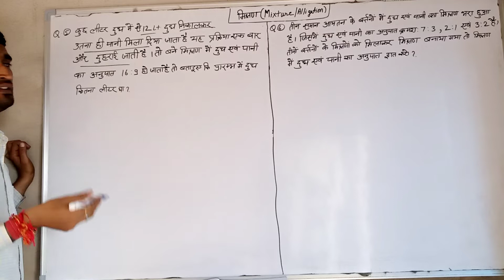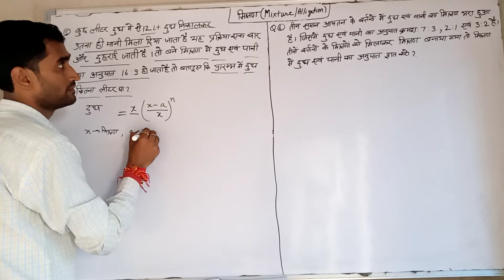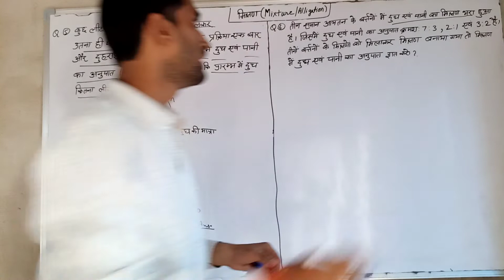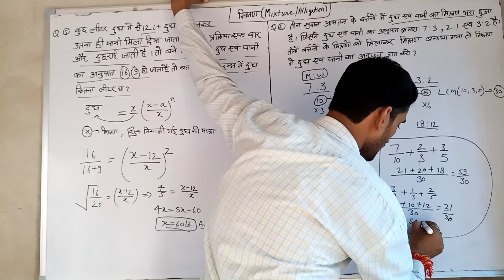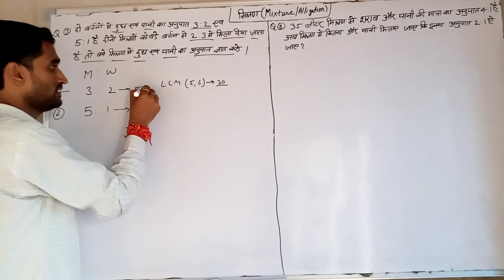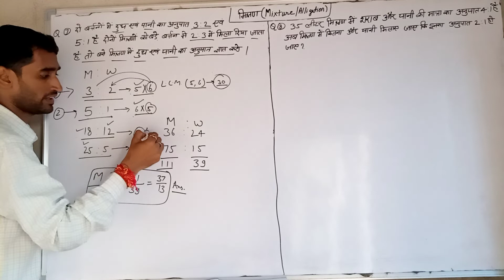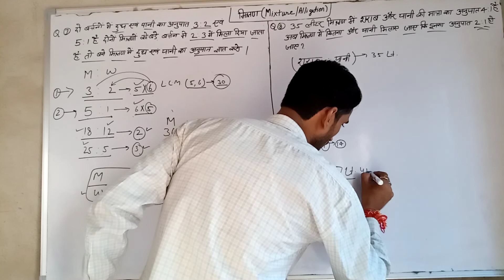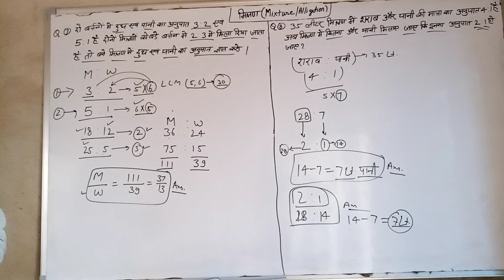Mixture and Alligation मिश्रण Trick | math trick in hindi | ssc Bank Railway Part 3